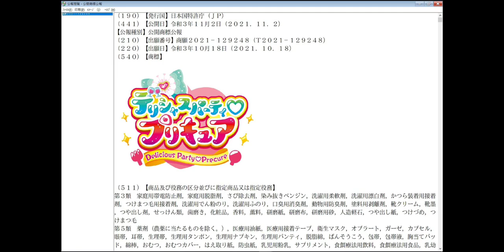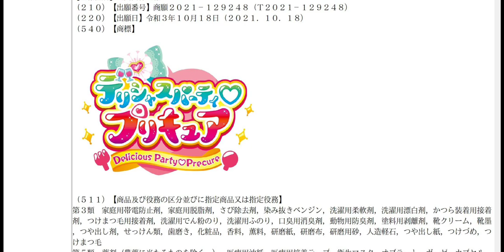2022 New PreCure Season Logo REVEALED!!